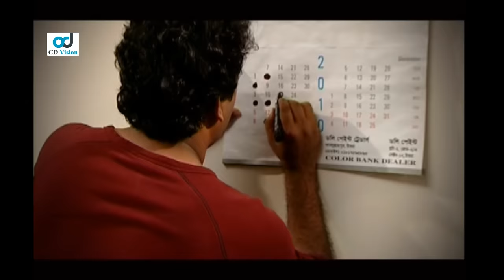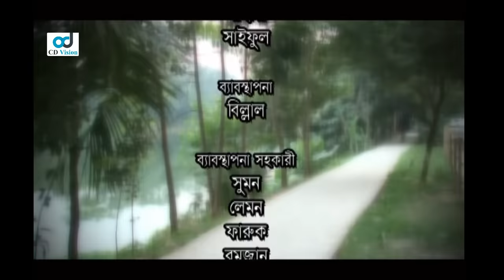Shonkhatotto - সংখ্যাতত্ত্ব | Mosharraf Karim | Nowshin | Bangla Natok | CD Vision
Natok: Shonkhatotto
Cast & Crew: Mosharraf Karim, Nowshin, Tarik Shopon, Rifat Chowdury & More
Editor : Alom Asad Mintu
Director: Masud Sejan
Category: Bangla Natok
Label: CD Vision

This product is copyright by CD Vision.